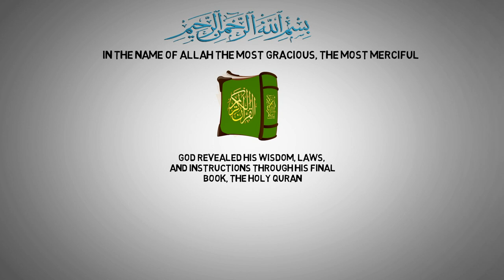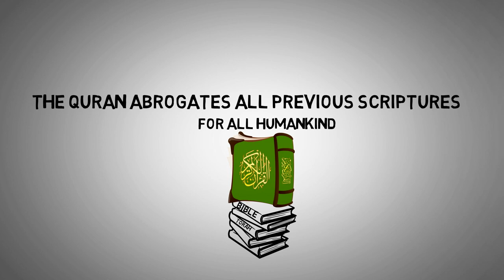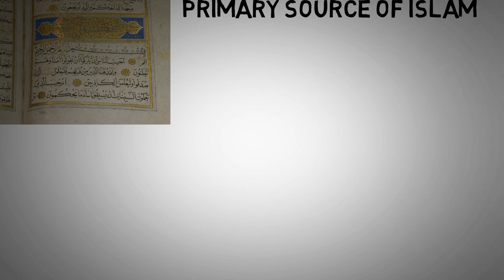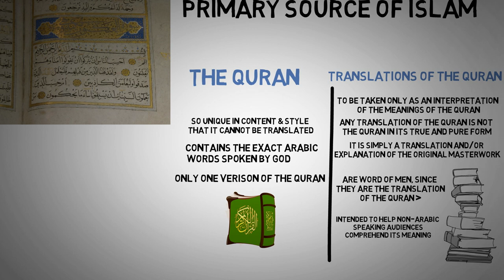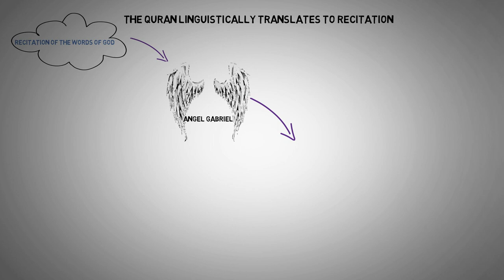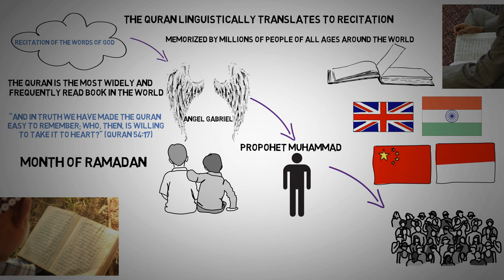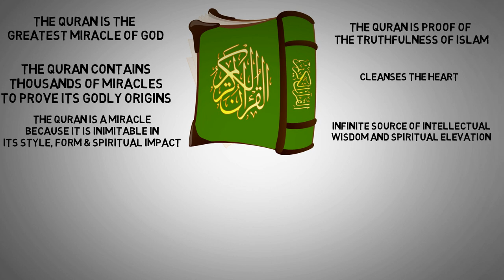What is the Quran? An Introductory Guide to Islam's Holy Book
What is the Quran? Explore its divine origin, timeless teachings, and role as a guide for humanity. Learn more about Islam’s Holy Book.

0:10 God revealed the Holy Quran
0:57 The Glorious Quran is the verbatim Word of God
1:55 The Quran is Guidance for Man
2:54 The Quran is in Arabic
4:00 There is only One version of the Quran
4:55 The Quran was revealed bit by bit in 23 years
5:55 The Quran teaches the art of living